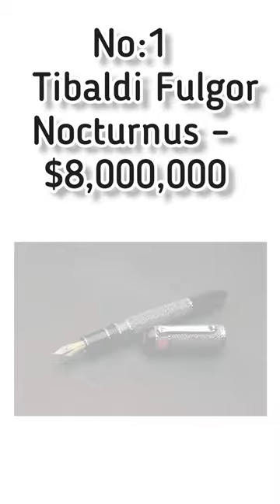Most Expensive pens in the world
Top 10 Most expensive pens in the world 2023
10.Alchemy HRH Fountain Pen by Visconti – $57,000
9.Limited Edition Boehme Papillon Pen by Montblanc – $230,410
8.Montblank Prince Rainier III Limited Edition 81 Pen – $256,000
7.The Four Seasons Pen – $360,000
6.Caran d’Ache Gothic – $600,000
5.Mystery Masterpiece by Montblanc and Van Cleef & Arpels – $730,000
4.Heaven Gold Pen by Anita Tan – $995,510
3.Aurora Diamante – $1,280,000
2.Montblanc Boheme Royal – $1,500,000
1.Tibaldi Fulgor Nocturnus – $8,000,000